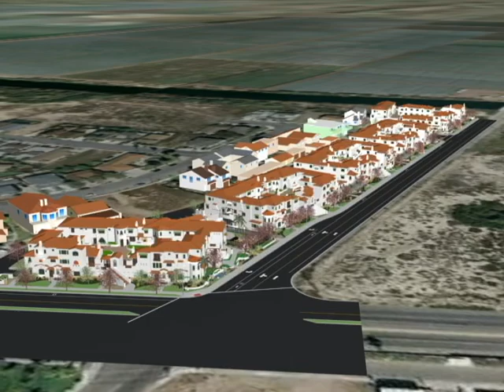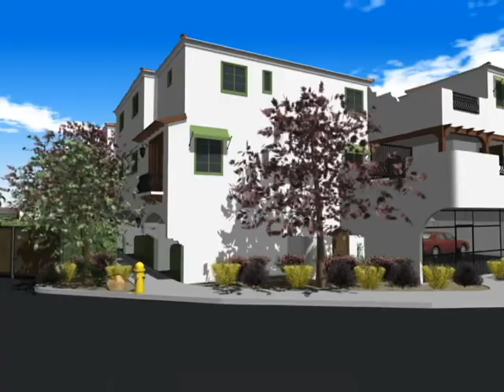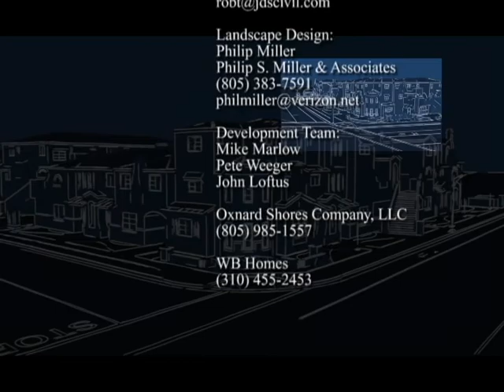Anacapa Townhomes Animation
70 Unit Townhome project Oxnard California